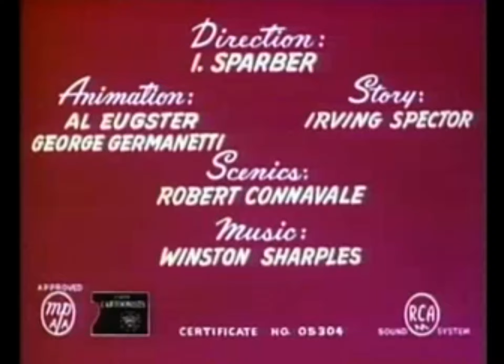1952 - Popeye - Shuteye Popeye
My husband and I along with our 6 kids love all things Disney.   We have created this channel to share our massive collection not just Disney (we also collect LEGO, Star Wars, marvel and DC etc).

Things you will see on our channel:
- walkthroughs of our collection ( we will be breaking this down into sections as there is alot to show)
- unboxings (subscription mailers, bling bags, mystery boxes)
- shopping hauls
- lego builds
- family fun, day trips & holidays
- family birthdays and special events